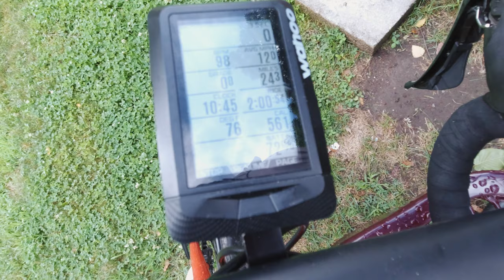Hike a Bike Up Steep Rock... For Dottie's Donuts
The destination for this ride was Dottie's Diner in Woodbury for their delicious donuts. Little did Jason know, I took us into an inconspicuous route that turned into a hiking trail- clearly not meant for road bikes! This was a Strava route planning fail on my part, but it made for a good story.

Bikes in this video:
Road bike: Men's/Women's Canyon Ultimate Disc 8.0
Mountain bike: Marin Wildcat Trail 5
Indoor: Wahoo Kickr